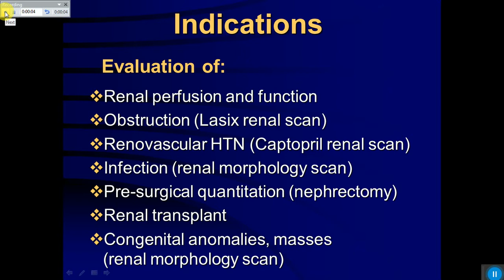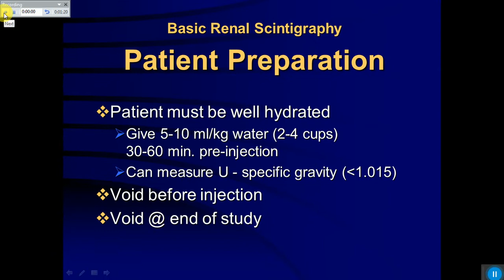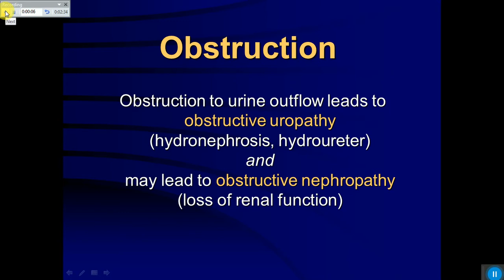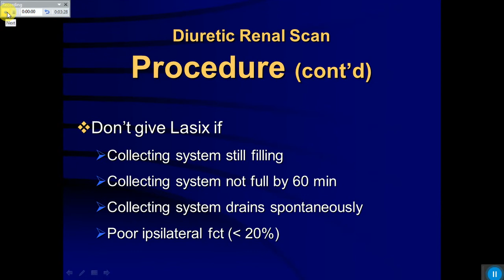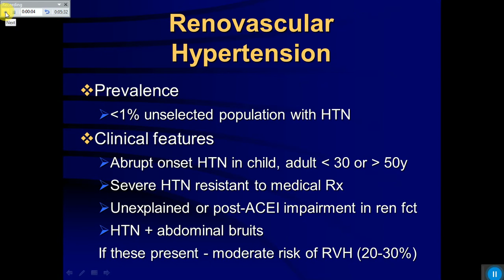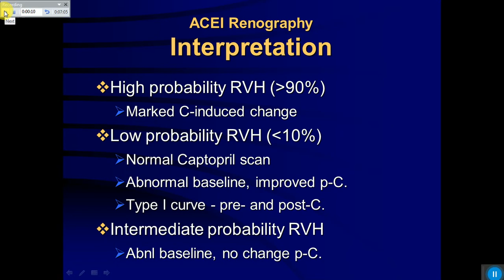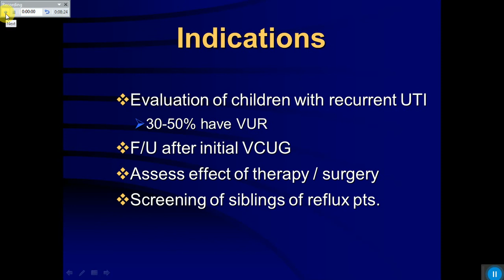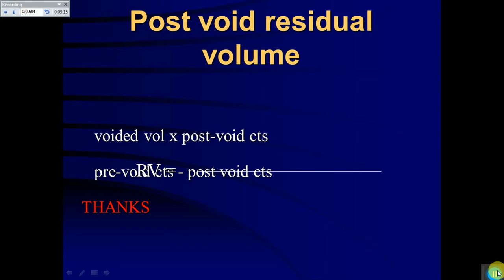RENAL FUNCTION DISORDER & EDEMA IN DETAILS.(DOCTOR''S TIPS).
RENAL FUNCTION DISORDER & EDEMA IN DETAILS.